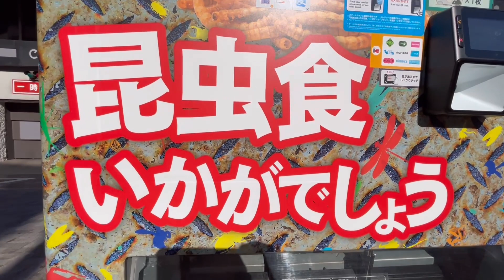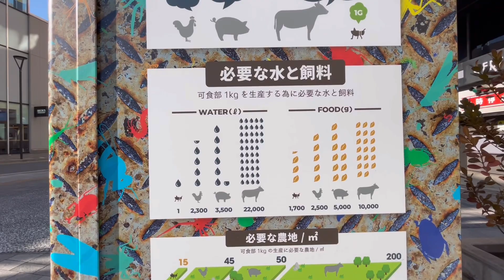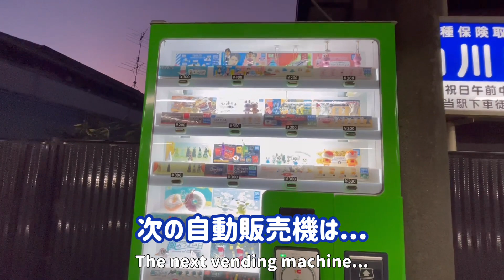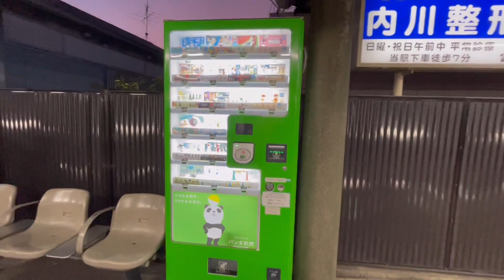びっくり自販機 時代は昆虫食！？【ぶらり旅】楽しい駅の自販機 Surprise Vending Machine: The Age of Insect Food!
こんにちは🌟
今回は、横浜関内駅付近にある昆虫食自動販売機のご紹介です。
見つけたらぜひ買ってみてください🤣🤣
Hello 🌟
I would like to introduce an entomophagy vending machine near Yokohama Kannai station.
If you find one, please try to buy it 🤣🤣.

お越しくださりありがとうございます😸
Thank you for visiting😸grazie per la visita🐶谢谢你的拜访🌟
방문 해주셔서 감사합니다🍀شكرا لزيارتك🌸Terima kasih telah berkunjung🍓
Grazie per essere venuti.🌳Obrigado por terem vindo.🎵Merci d'être venus.🎀

〇編集アプリ＆BGM＆効果音
【VLLO】
〇イラスト
＊かわいいフリー素材集
いらすとや
〇効果音
[効果音ラボ]
〇BGM
＊YouTubeオーディオライブラリー
!!上記の音楽無料フリー音源をランダムに使用しております!!